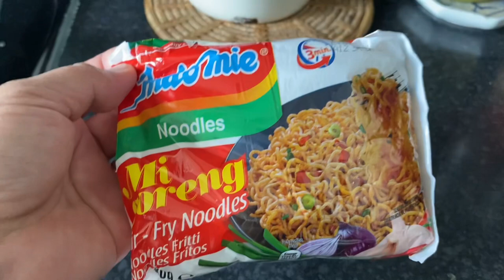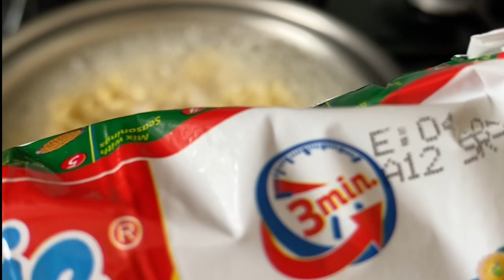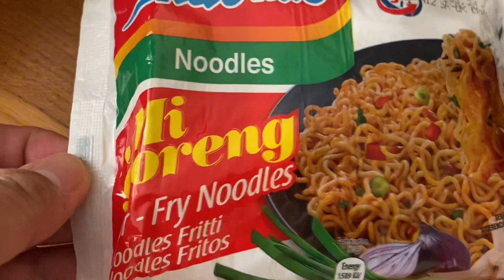Mi Goreng Indomie 3 minutes Instant stir fry noodles. It’s worth to TRY! Super yummy!!!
Mi Goreng Indomie 3minutes instant stir fry noodles. It worth to try @ATEJESKITCHENETTE